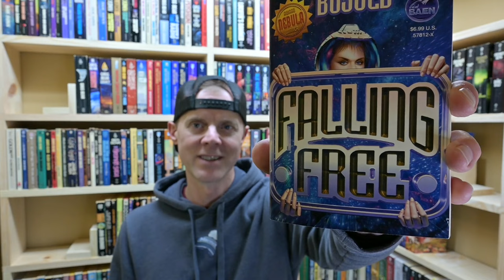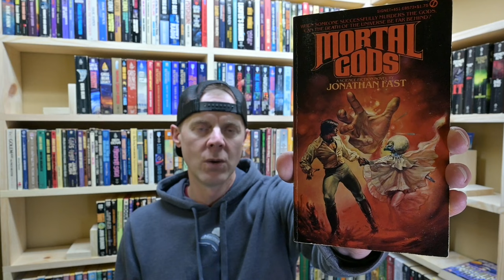Falling Free by Lois McMaster Bujold [Spoiler Free Review][Vorkosigan #4][Masterpieces of SF Ep. 18]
Episode 18 of Easton Press Masterpieces of Science Fiction Series